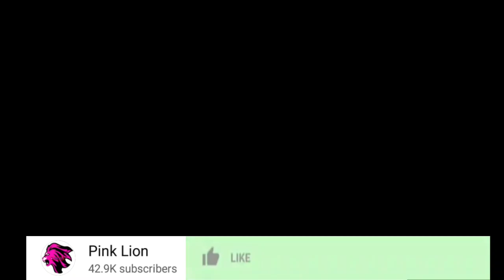Zari Aongea Kwa Uchungu Tunakuheshimu Baba Yetu Diamond Platnumz ,WE Love You Papa